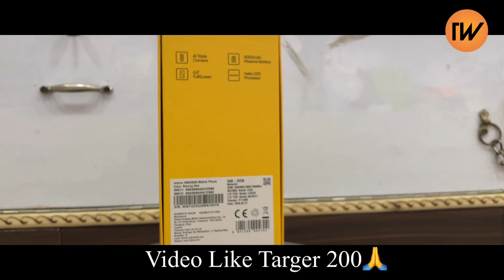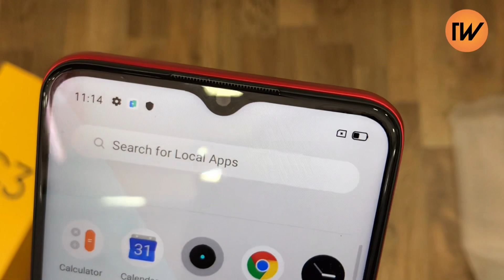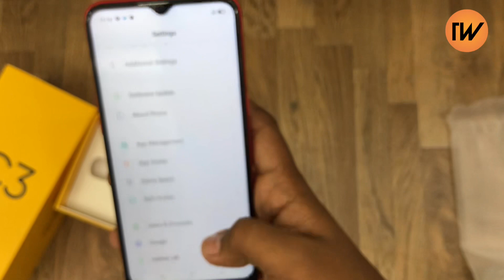Realme C3 Unboxing नेपालीमा | Price in Nepal - Low Budget Gaming Phone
Realme C3 Unboxing नेपालीमा | Price in Nepal - Triple Camera, Fingerprint | Best Gaming Phone?

Sathi haru maile aaja unboxing garekochu realme C3 ko ..realme c3 nepal ma 24th june 2020 ma lauch vaisakeko cha. Yesma tapai le 3 ota camera paunuhunecha vane ram 3gb and rom 32gb paunuhunecha..realme c3 ma helio g70 ko processor diyeko cha ra battery 5000mah ko cha..baaki sabai maile unboxing video ma vaneko chu aasha cha tapai haru lai video ramro lago hola .video like ani channel subscribe gari sahayog garidinu hola

Realme C3 Price in nepal MRP - Rs. 16990/- (3/32GB)

Video Highlights

00:30 Realme C3 Box Content
01:29 Realme C3 Looks & Feel
02:02 Realme C3 Display
02:22 Realme C3 Camera
02:52 Realme C3 Price
03:01 Realme C3 Specifications
03:37 Realme C3 Camera Sample
04:07 Realme C3 Fingerprint Sensor
04:19 Realme C3 Battery 🔋